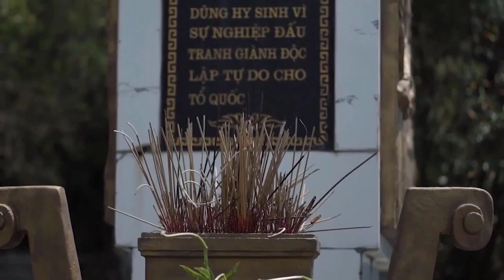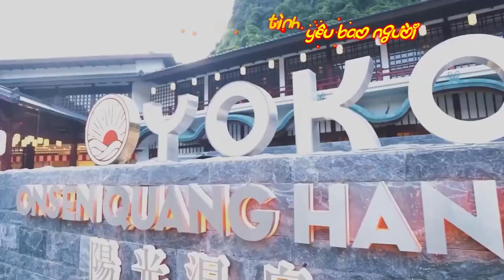Về với quê anh Cẩm Phả - Ngô Tiến Cảnh - Nguyễn Minh Đức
Về với quê anh Cẩm Phả - Sáng tác: Ngô Tiến Cảnh - Ca sỹ: Nguyễn Minh Đức - Video: Suong Media, Thu Ha Nguyen, GSM STUDIO, QTV1, Phạm Học, Sói Hoang Lang Thang.